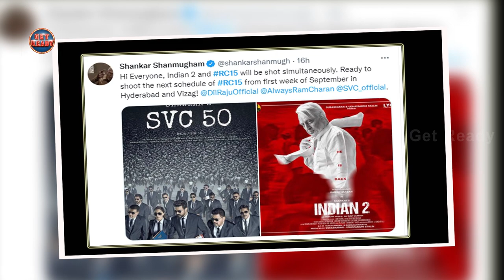Director Shankar About Ram Charan RC15 Shooting | Kiara Advani | SS Thaman | Get Ready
Director Shankar About Ram Charan RC15 Movie Shooting! Director Shankar announced that he will be shooting Indian 2 and RC 15 simultaneously. He revealed that the shooting of the two films will happen simultaneously. After wrapping up the current schedule of Kamal Haasan's Indian 2, Shankar will resume RC 15's shoot from the first week of September.